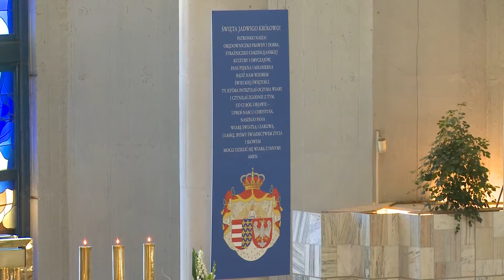Homilia odpustowa 8 czerwca 2016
Homilia odpustowa wygłoszona przez ks. Wiesława Hudka w parafii św. Jadwigi Królowej w Krakowie w dniu 8 czerwca 2016